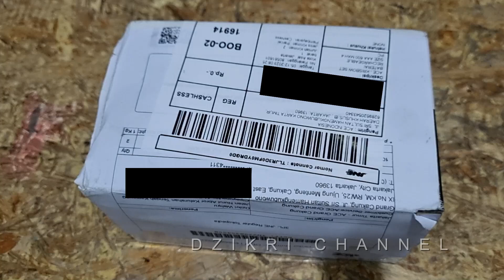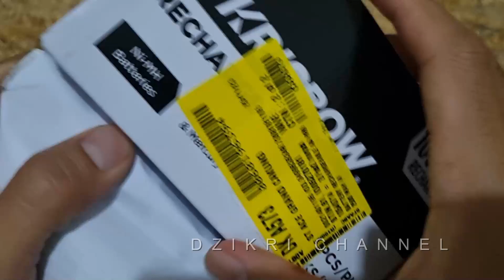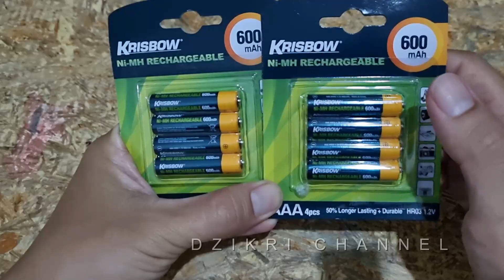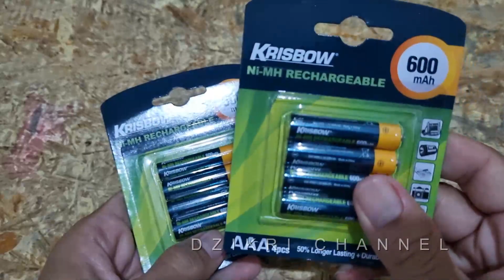BATERAI RECHARGEABLE AAA TERBAIK dan TERMURAH DIJAMIN ORIGINAL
BATERAI RECHARGEABLE AAA TERBAIK dan TERMURAH DIJAMIN ORIGINAL Paling cocok untuk perangkat elektronik

By :

Dzikri Channel